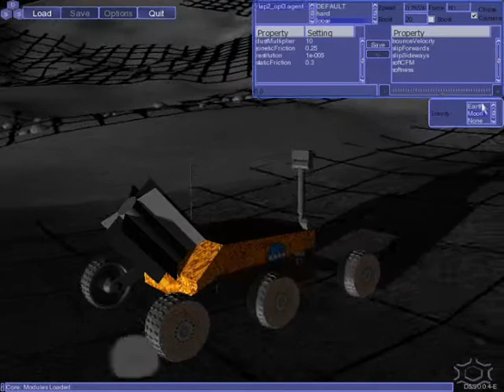DigitalSpace: Virtual Rover and Lunar Hazard Yard Obstacle Course for NASA (2005-06)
DigitalSpace: Virtual Rover and Lunar Hazard Yard Obstacle Course for NASA (2005-06) for RLEP2 Program.